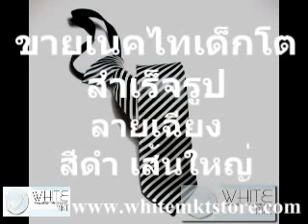เนคไท เด็กโต สำเร็จรูป ลายเฉียง สีดำ เส้นใหญ่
เนคไท เด็กโต สำเร็จรูป ลายเฉียง สีดำ เส้นใหญ่ (NT192) by WhiteMKT ข้อมูลเพิ่มเติมที่